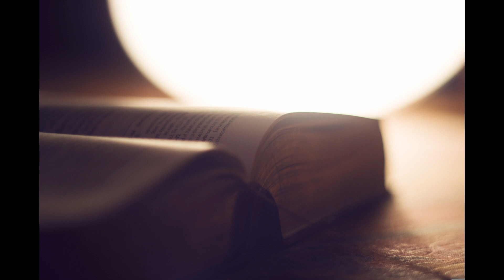commentaires psaume 114